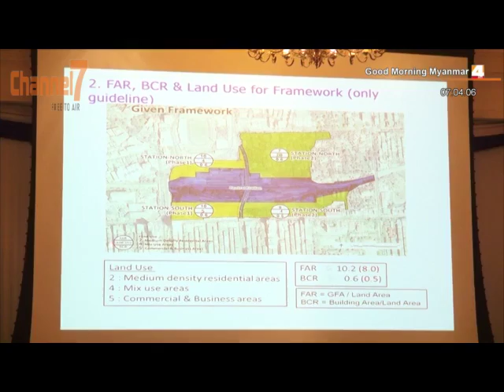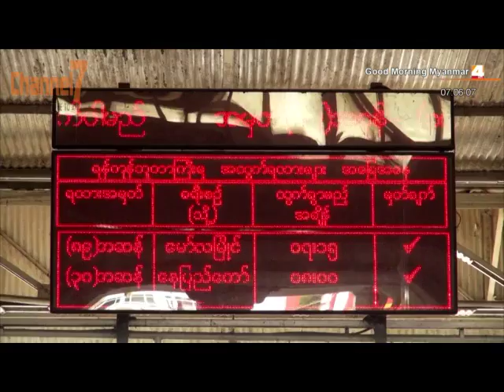ရန္ကုန္ဘူတာၾကီး အဆင့္ျမႇင့္ေရး ျပည္တြင္း၊ ျပည္ပကုမၸဏီ ၁၅ခု တင္ဒါယွဥ္ၿပိဳင္ခြင့္ရ